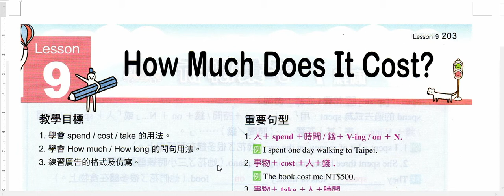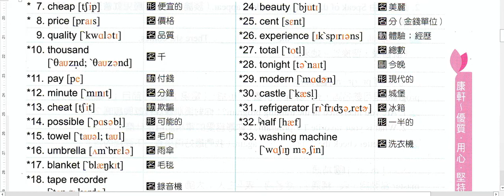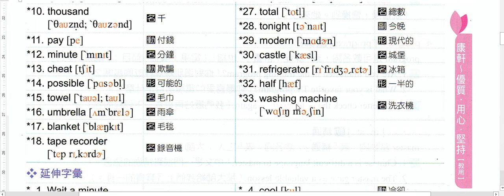國二英文下學期康軒版單字L9